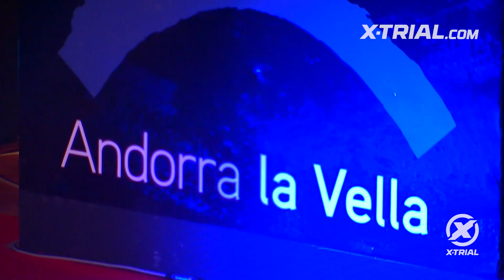X-TRIAL ANDORRA LA VELLA 2019 - HIGHLIGHTS